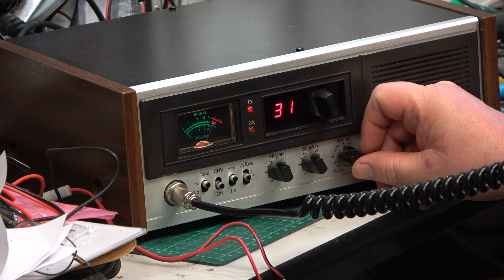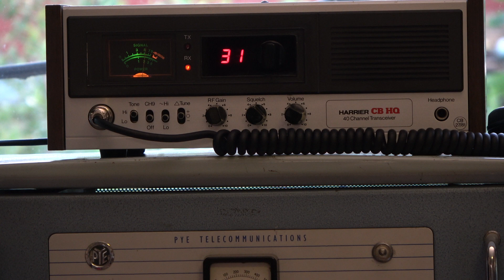Harrier CBHQ UK CB27/81 CB radio (Base station) - On The Air Test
This beautiful condition 38 year old Harrier CBHQ is a customer's service job & after full realignment and a few parts is working great again.

This time we show our newly serviced CBHQ in it's new position here at Tango Towers on top of my Pye F27 base station which I use on 4M AM amateur band @ 25W. single channel, of course.

Our CBHQ had at some time ended up with a red LED for the RX light. This is now back to the correct bulb behind the amber lens, new caps in the PSU & a new meter lamp. I took the opportunity to do a service on our base as I needed to take ours apart because the customer's repair had received an illegal modification at some time that was switched in with the delta tune switch. It was quick & easy to correct this back to standard looking at my CBHQ as a pattern,

Lincolnshire, UK